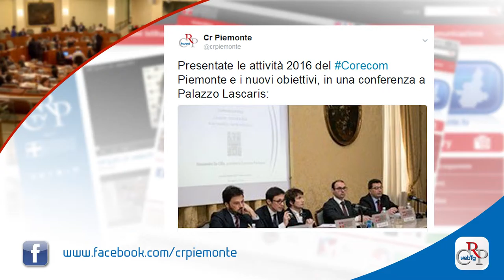Webtg n. 5 del 10 febbraio 2017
In settimana la Prima Commissione ha svolto un’audizione di Scr Piemonte e della Fondazione XX Marzo sullo stato di attuazione della gestione dei fondi post-olimpici. In Commissione Urbanistica è proseguita l’informativa dell’assessore Alberto Valmaggia sul regolamento edilizio tipo.

Le Commissioni Ambiente, Urbanistica e Sanità si sono poi riunite in seduta congiunta, su richiesta del Movimento 5 Stelle, per discutere della localizzazione del nuovo ospedale unico dell'Asl To5, oggi individuato in località Cenasco-Movicentro, tra Trofarello e Moncalieri.

In Commissione Ambiente, infine, è proseguita la discussione del disegno di legge sulla gestione dei rifiuti, mentre la Commissione Cultura ha svolto un sopralluogo al Museo regionale di scienze naturali di Torino.

Oltre 5.000 domande per il servizio di conciliazione, più di 4600 udienze, risoluzione delle controversie nell’80 per cento dei casi. Sono i numeri dell’attività 2016 del Comitato regionale per le comunicazioni, presentati in una conferenza stampa a Palazzo Lascaris.

Domenica 5 marzo in piazza San Carlo a Torino, torna "Just the woman I am", evento sportivo di sensibilizzazione sulle tematiche legate al mondo della donna e della salute, organizzato dal Cus Torino con Università e Politecnico e il patrocinio del Consiglio regionale.

Si è svolta a Palazzo Lascaris la presentazione del corso di formazione sui temi dell’Unione Europea per amministratori e a funzionari di enti locali del Piemonte, organizzato dalla Consulta europea e dalla Consulta Elette del Consiglio regionale, con lo Iuse, Istituto Universitario di Studi Europei.

Prosegue la collaborazione tra il Museo regionale di Scienze naturali e il Consiglio regionale del Piemonte con la rassegna Collezioni minime a Palazzo Lascaris. Il primo appuntamento del 2017 è con la sezione di paleontologia del museo.